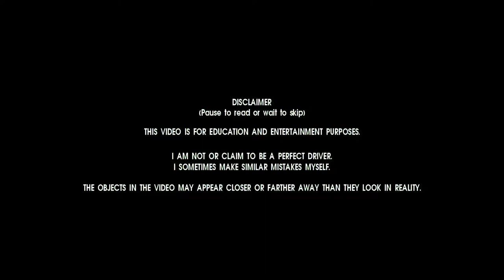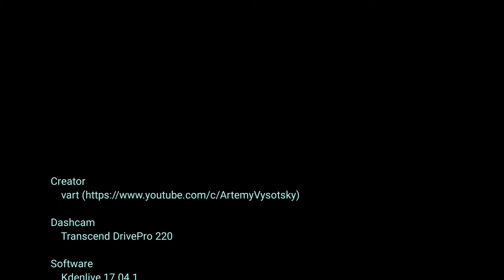Grouchy driver in Israel. Ep26. Highlights of the Weeks 29-30 2017.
Highlights of the Weeks 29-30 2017. Enjoy!

Software
    Kdenlive 17.04.1
    Gimp 2.8.23
    Ubuntu 16.04
    medit 1.2.90

             Jazzy Frenchy
             Rumble